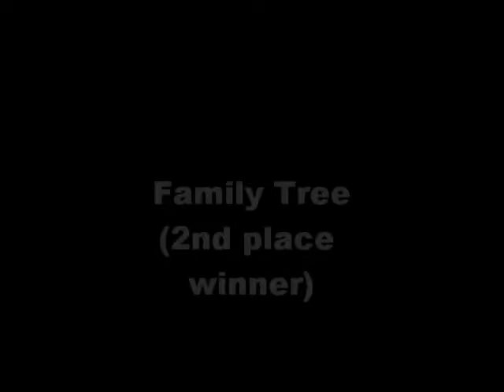Andrea Turner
Woody Guthrie Festival 2010